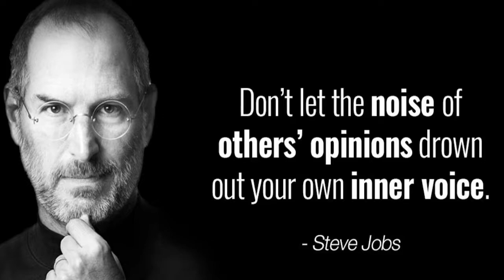Let people dislike you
How should we deal with people who don't like us... who don't accept and approve of us... who judge and criticize us?